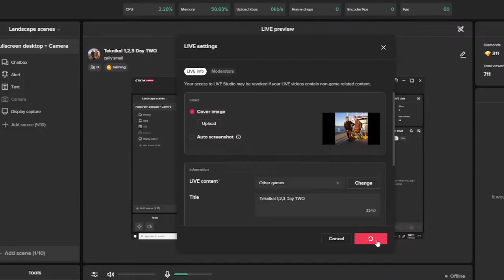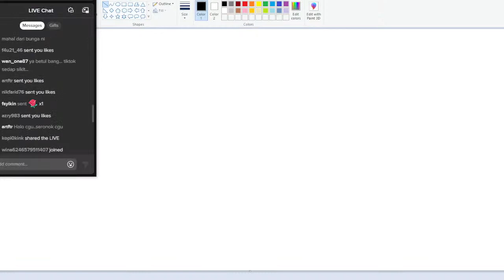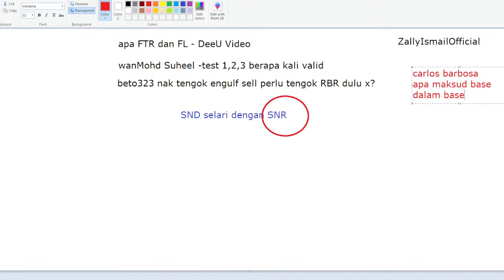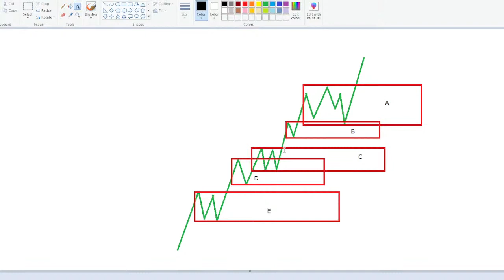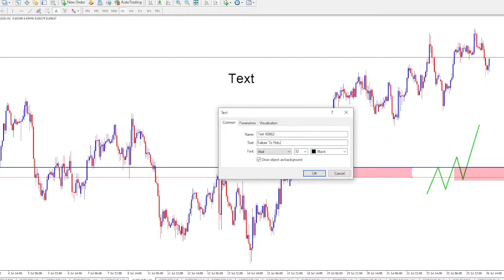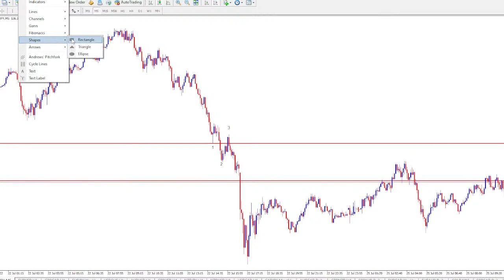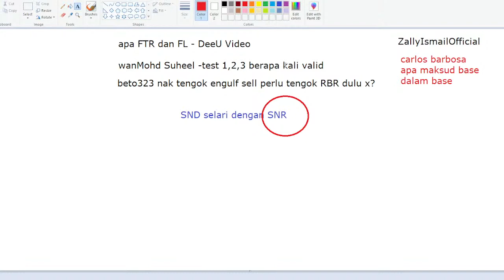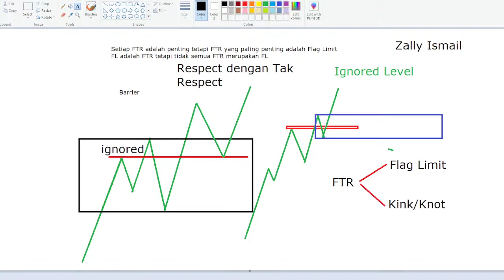1 Jam Cukup untuk Kuasai ilmu Teknikal Advance Failure To Return